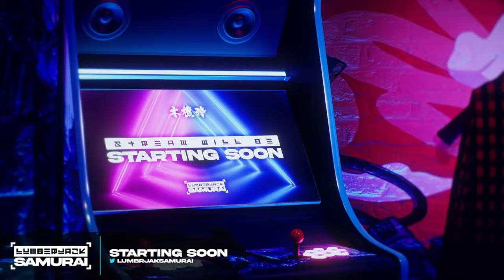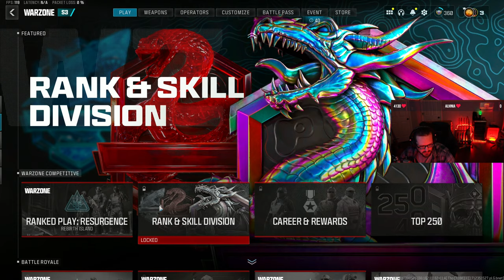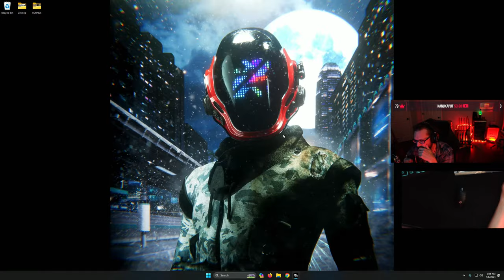🔴LIVE - REBIRTH ISLAND RANKED DOMINATION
Love COFFEE?